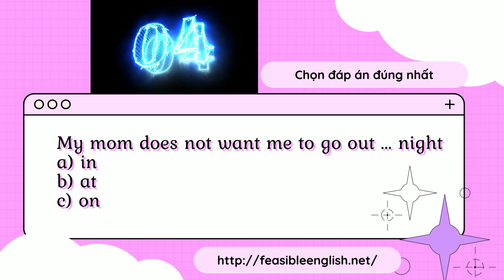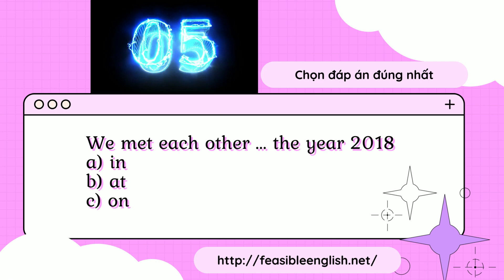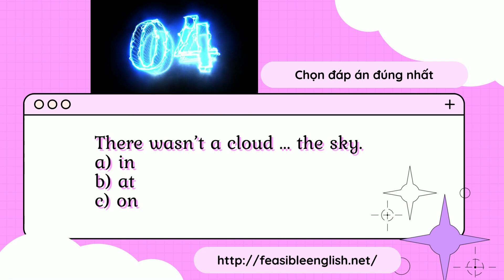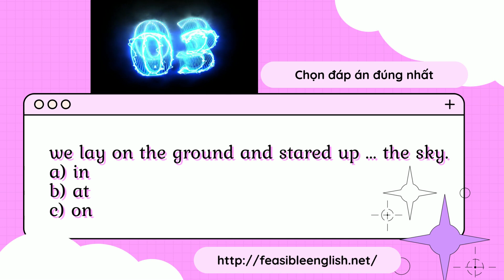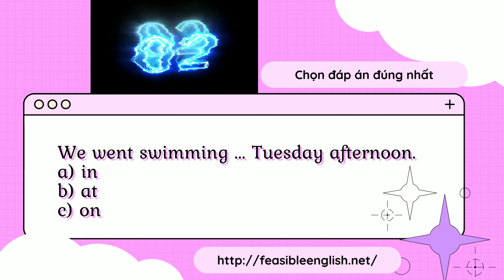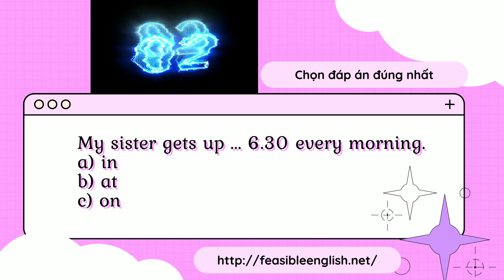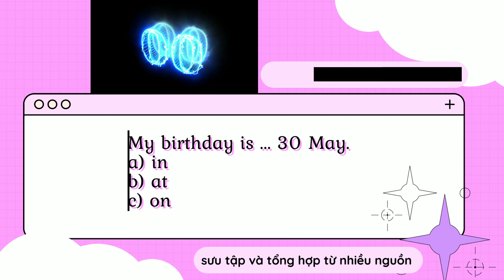Bài tập về giới từ trong tiếng anh (phần 2) có đáp án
Nhận khóa học free và hơn 100 videos hướng dẫn ngữ pháp + cấu trúc câu tại đây